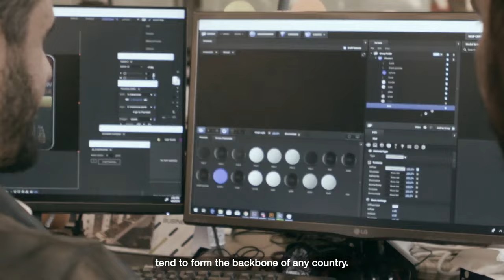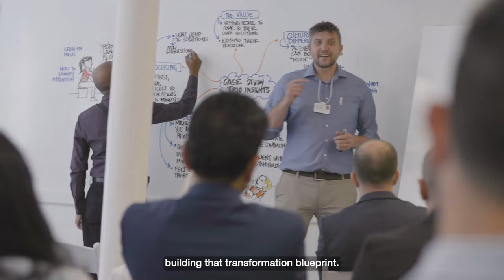C4IR | Impact on the Ground | How smart manufacturing is helping small businesses in Saudi Arabia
In Saudi Arabia small and medium-sized enterprises (SMEs) involved in industrial manufacturing comprise around 80% of businesses. Basma AlBuhairan, Head of the Centre for the Fourth Industrial Revolution (C4IR) in Saudi Arabia, shares how the centre is helping industrial SMEs to digitalize.

C4IR | Impact on the Ground is a series that showcases projects from across the World Economic Forum’s global C4IR Network. Each episode explores how emerging technologies are being piloted, scaled and deployed in a safe and responsible way to improve people’s lives and protect the planet.

Learn more about the Centre for the Fourth Industrial Revolution (C4IR)